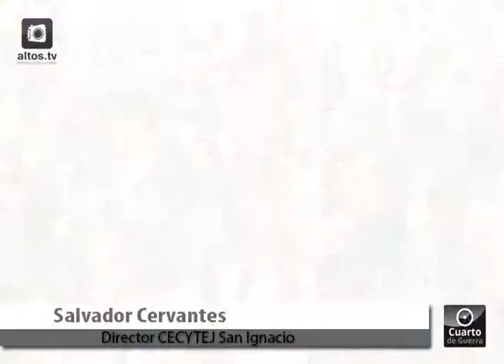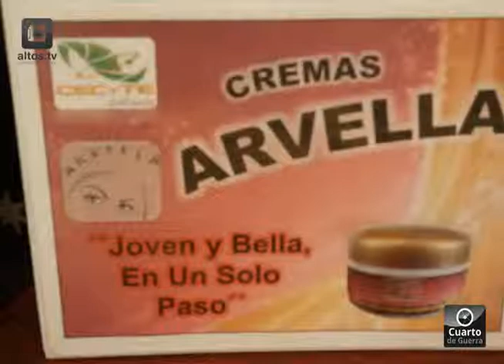Realizan expo empredurismo alumnos del CECYTEJ de Ssn Ignacio en la Plaza Principal